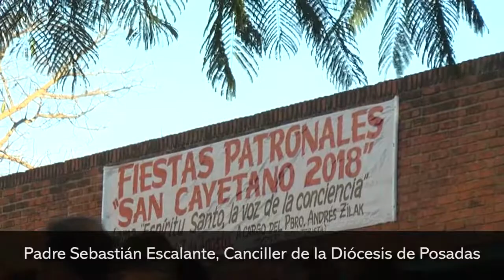San Cayetano Pedido por el pan, trabajo y la paz con miles de fieles en Posadas